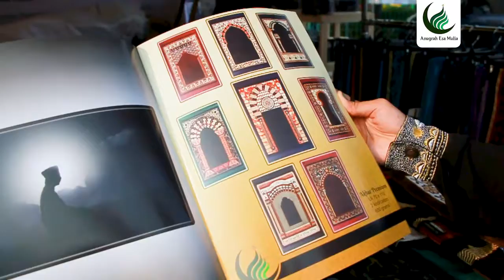Pusatsajadah.id hadir di event The Rabbanians 2022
Assalamualaikum teman @pusatsajadah.id, tanggal 17 April 2022 kemarin Pusatsajadah.id hadir di event Meet & Greet The Rabbaanians 2022 loh yang di selenggarakan di Masjid Agung Al-Azhar Kebayoran Baru Jakarta.

Nah di video kali ini, mimin mau kasih liat nih keseruan dan review booth Pusatsajadah.id di acara tersebut. Di simak ya videonya.